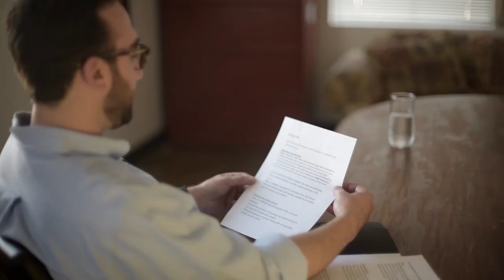[Ep.1]FEELtheBERN with Peter Mathews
Adam Steel (Grow Awareness) interviews College Professor, Activist, Media Commentator Peter Mathews about the Bernie Sanders for President 2016 campaign and FEELtheBERN in part 2 of this 7 part series.